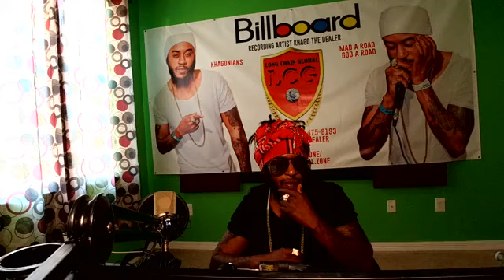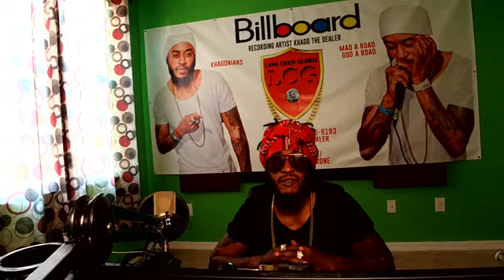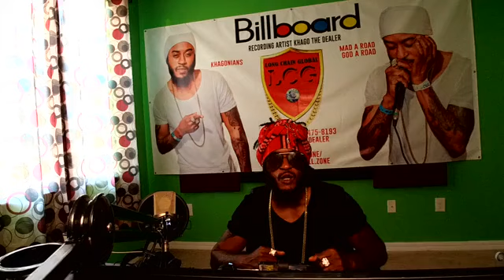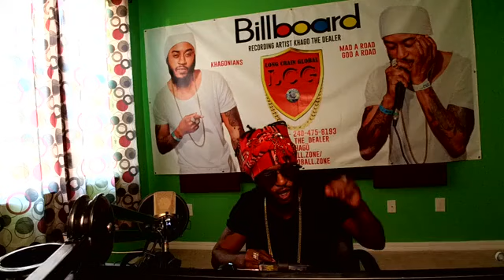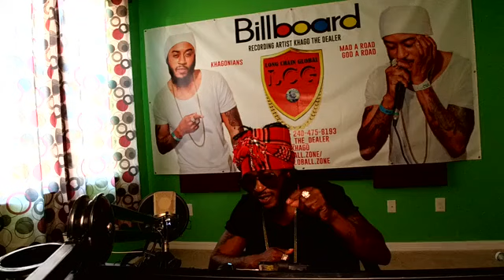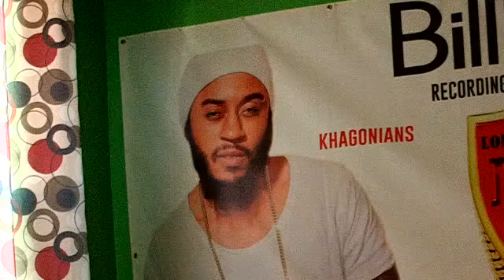$100 USD for Six Dubs) I Have Ten New Dubs Songs Who Want Them Link Up Contact # 👉 240 - 416 - 2608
$100 USD for Six Dubs) I Have Ten New Dubs Songs Who Want Them Link Up Contact # 👉 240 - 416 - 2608 / Studio Time Not Included